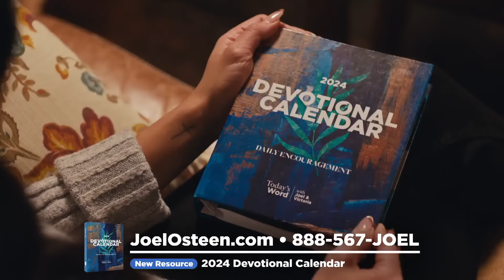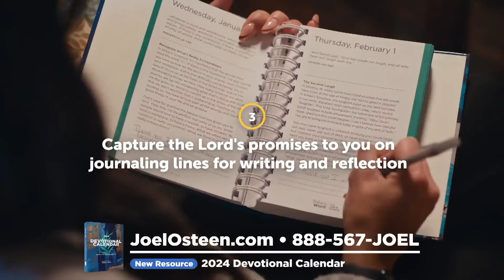Keep The Right Perspective | Victoria Osteen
The first step to living an extraordinary life is to see yourself the way God sees you. You are His masterpiece, and you were created for an extraordinary purpose!

Thank you for your generosity!